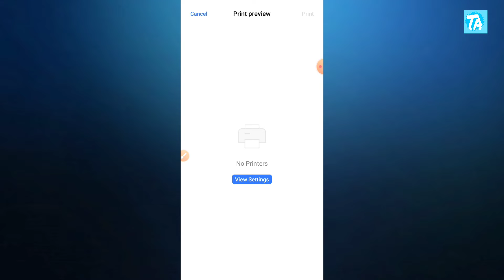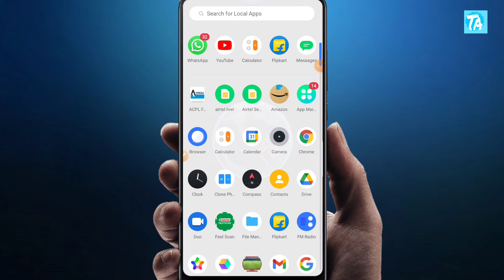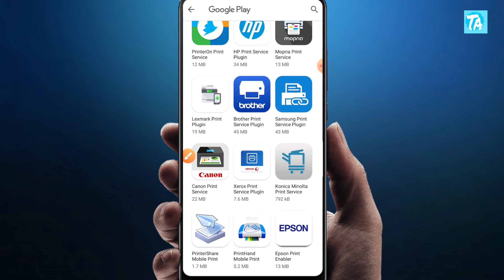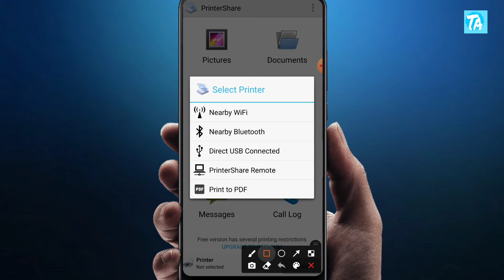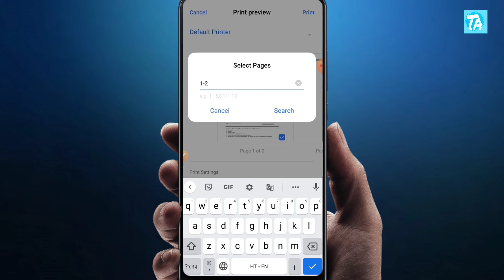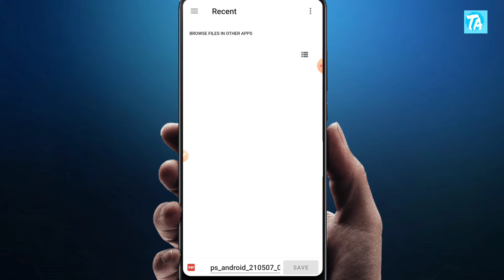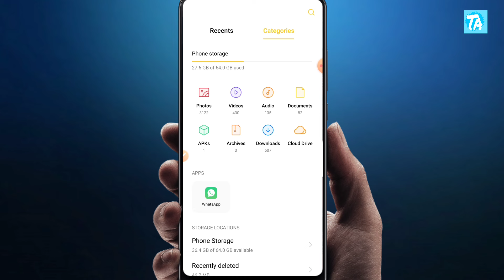Realme pdf print solutions 100% - Realme pdf save problem solved 🔥🔥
Doston aaj ki video mein aap janege ki realme ke mobiles mein pdf saved problem ko solved kaise kare to doston mujhe umeed hai ki aapko video zaroor pasand aayegi,